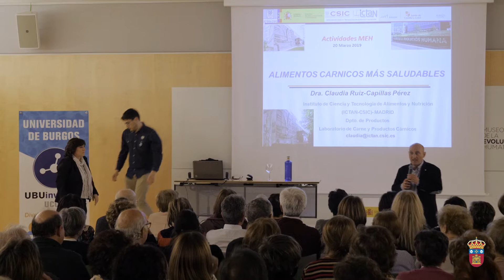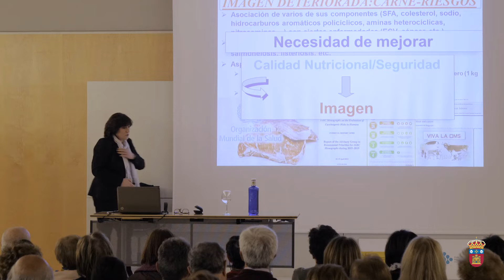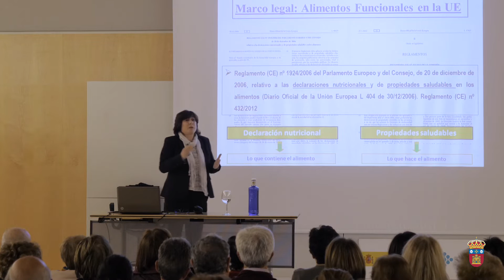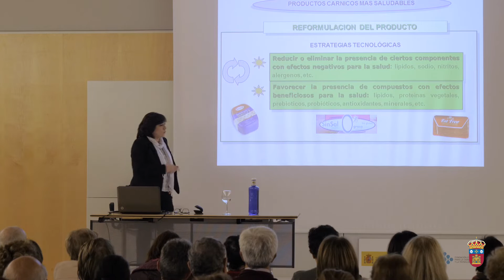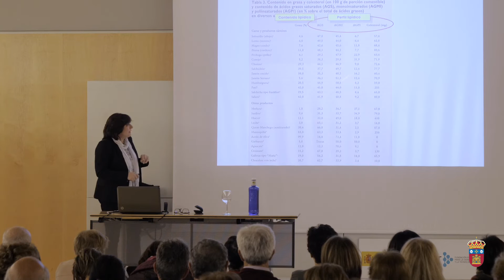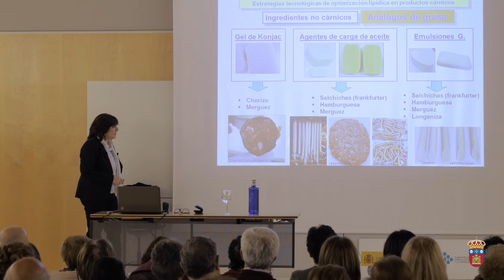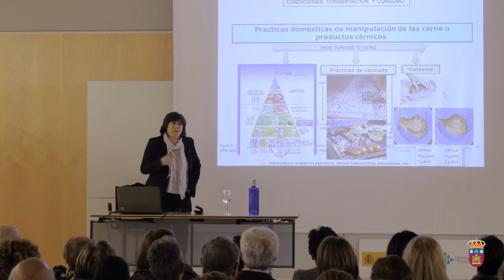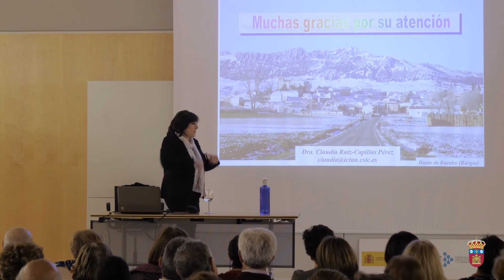Conferencia de Claudia Ruiz-Capillas: "Productos cárnicos más saludables"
¿La carne es tan poco saludable como se afirma últimamente? Claudia Ruiz-Capillas, investigadora científica del CSIC en el Instituto de Ciencia y Tecnología de Alimentos y Nutrición (ICTAN), sostiene que no. En su conferencia, explicará cómo la ciencia y la tecnología mejoran la calidad y seguridad de la carne y sus derivados, y cómo se trabaja en el desarrollo de productos cárnicos mas saludables.

Claudia Ruiz-Capillas

Doctora en Veterinaria por la UCM. Investigadora Científica en el Instituto de Ciencia y Tecnología de Alimentos y Nutrición (ICTAN) del Consejo Superior de Investigaciones Científicas (CSIC). Desarrolla su labor investigadora en el Departamento de Productos, en el Laboratorio de Carne y Productos Cárnicos, labor centrada en varias líneas de investigación, entre las que cabe mencionar: el desarrollo de productos cárnicos más saludables, (análogos de grasa, reducción de sal y aditivos etc.), y estudios de calidad y seguridad, con especial incidencia en el campo de las aminas biógenas.

A lo largo de su carrera investigadora ha realizado distintas estancias en laboratorios Internacionales, ha participado y dirigido proyectos y contratos de investigación. Cuenta con publicaciones científicas SCI, capítulos de libros y artículos de divulgación. Ha dirigido tesis doctorales, TFMs y participa como personal docente en distintos Masteres, cursos de formación y especialización en el área de tecnología de alimentos.